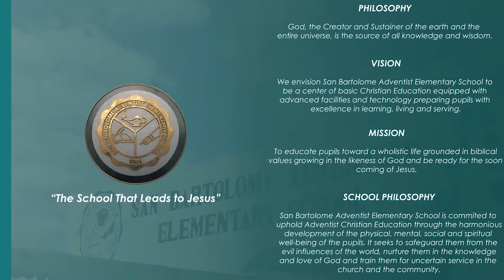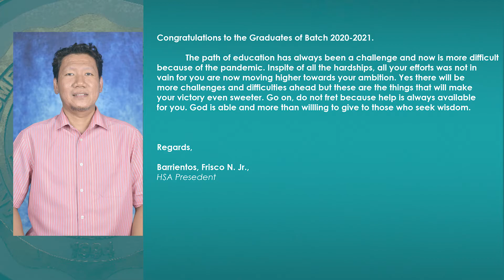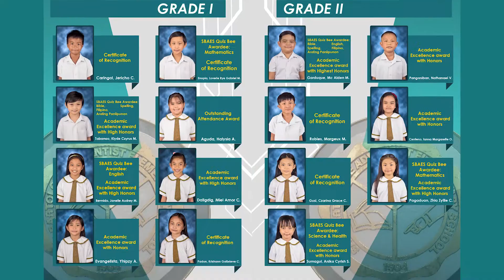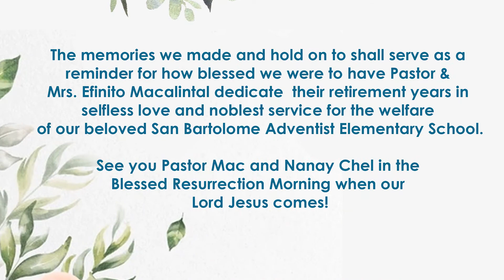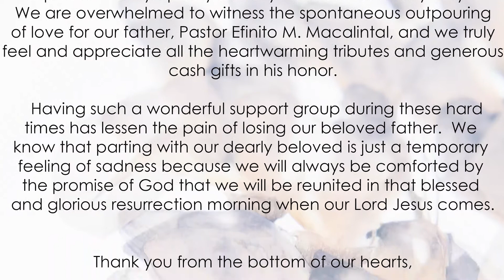San Bartolome Adventist Elementary School Virtual Yearbook S.Y 2020 - 2021